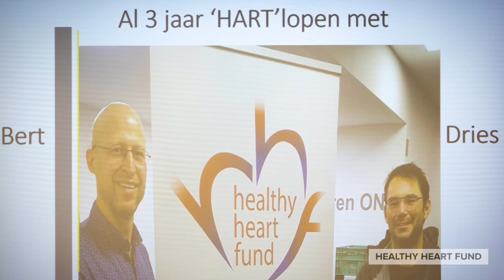Donateursdag 22/10/2022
Het Healthy Heart Fund organiseert jaarlijks een gratis event 'Uw gift/Uw Impact' voor onze donateurs met gratis lezingen rond hart- en vaatziekten. In 2022 spraken prof. Kathleen Freson over bloedplaatjes, Dr. Ruben De Bosscher over sport en cardio, en Dr. Matthias Engelen over tromboses.

U wilt er volgende keer ook bij zijn? geef uw adresgegevens door en u ontvangt een uitnodiging.